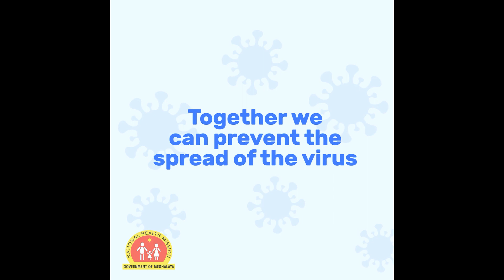PAN POR KA SORKAR NA U AMIT SHAH BA KWAH IAKYNDUH KI SENGBHALANG